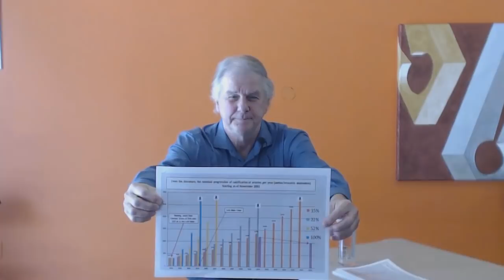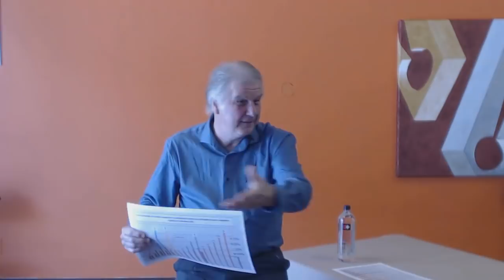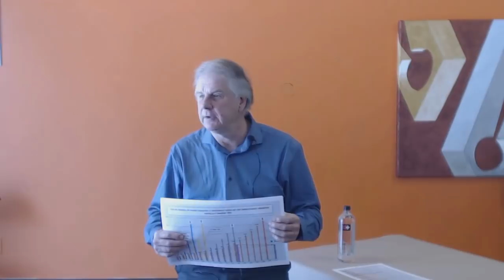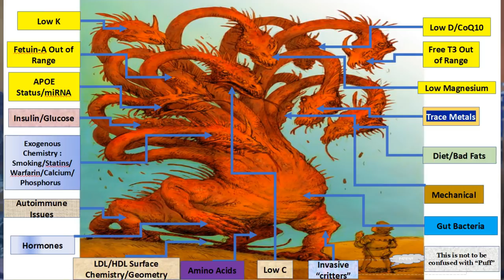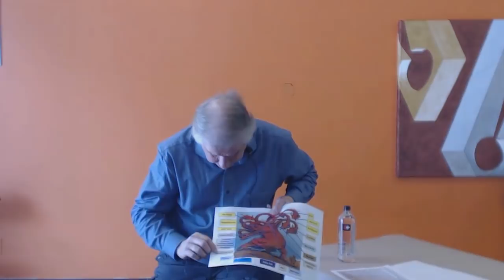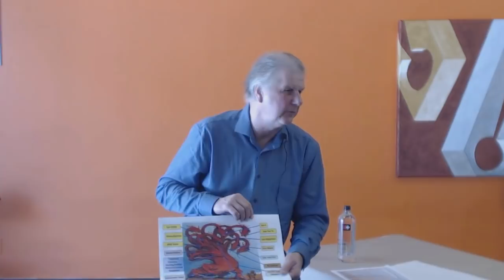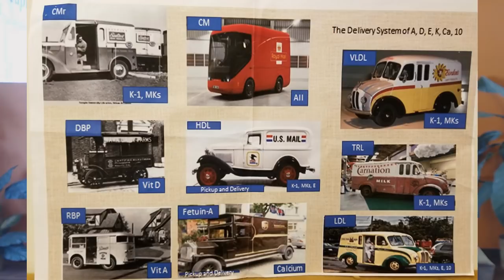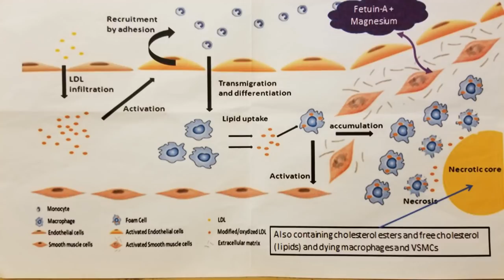Reversing Heart Disease With Charts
Patrick Theut's recent video with charts and graphics embedded.